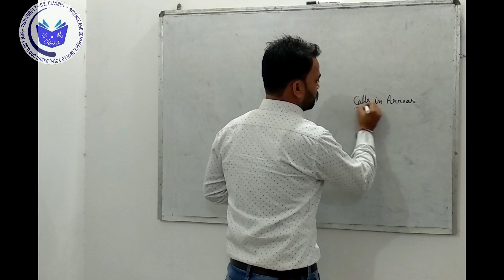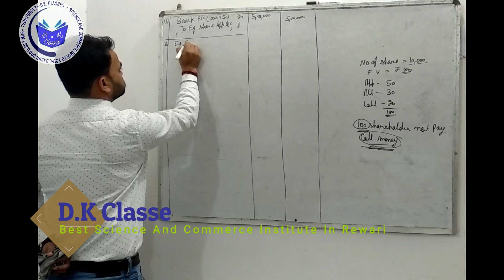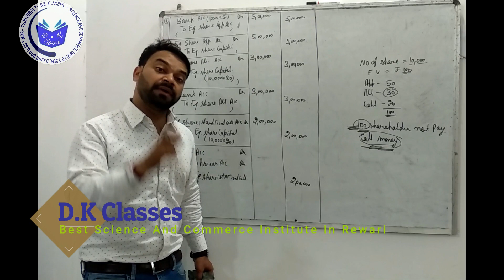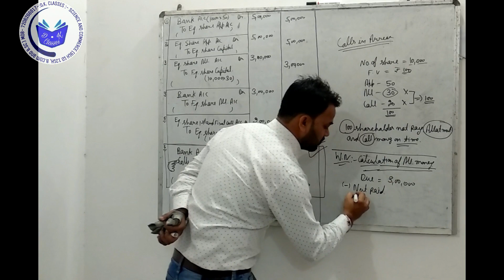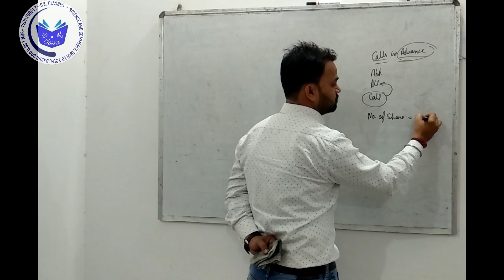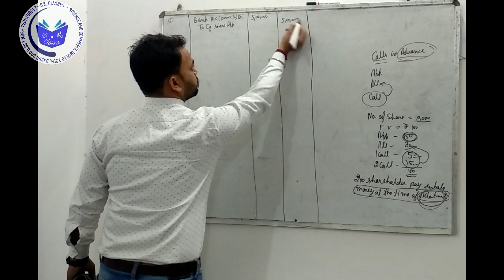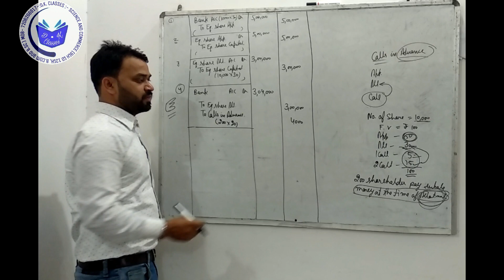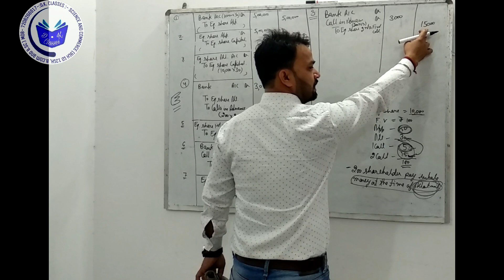Company Accounts -Part-4 (Call in Arrears and Call in Advance ) By - D.K Singhal Sir